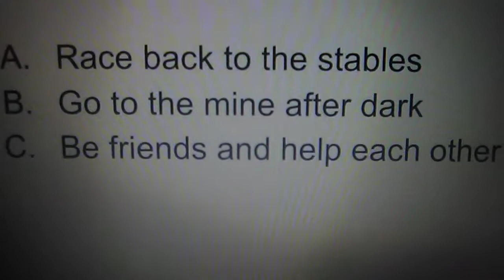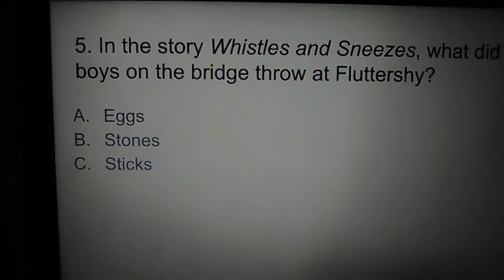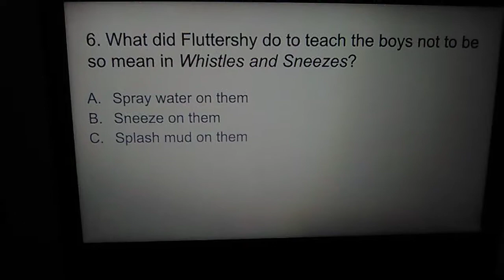MLP/Thomas parody - Best of Gordon/Best of Rainbow Dash DVD - Trivia Game 1.2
The second part of the first part of the Best of Gordon Trivia Game.